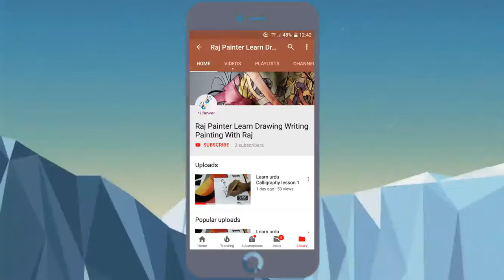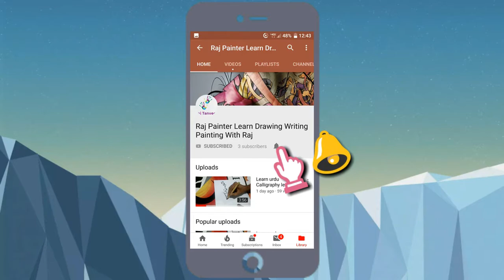Letter R and Heart Combined | Learn How to Draw A Heart | Easy Drawing DIY